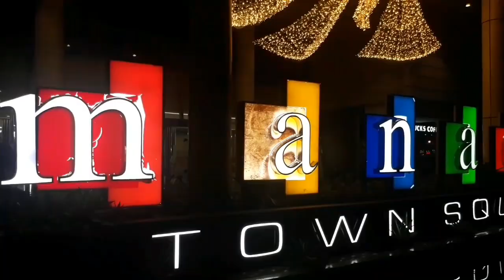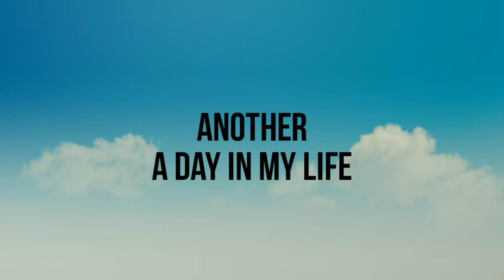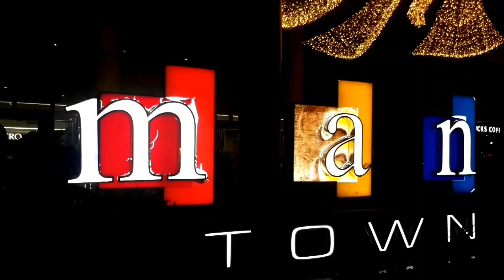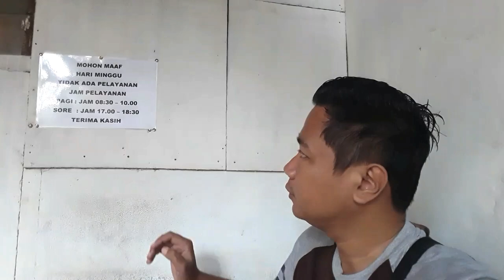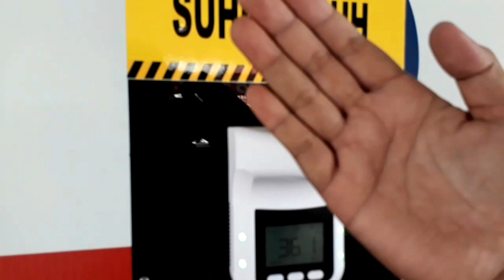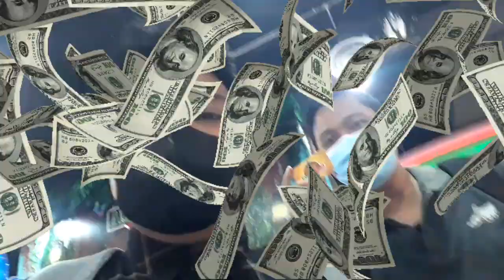DIARY SAKIT BAGIAN 2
makan pagi donat, donat pasar beku, eh donat beku pasar dan a day in my life hari ke 3 sakit ngak tau mau ngapain kalo ngak tau ke mana videonya di skip.
makan bakmi jakarta dari rm mutiara paal 2 di tambah kerupuk kulit setelah dari pengobatan tradisional.
another a day in my live ada beberapa anak-anak yang ke kolam, video vlog pulang kampung dan video jalan-jalan dari rumah saya.
vlog sakit hari ke 4 berlanjut mencari baju karna baju saya sudah tidak pas dan tidak muat, di toko pertama ngak ada, singgah makan di rumah makan padang yang selalu ada di vlog saya tiap bulan.
dan inilah suasana natal di mega mall, jokes bapak-bapak sambil nyari baju dan ketemu juga 1 kemeja, warna hijau kayak sisik ular.
lanjut ke manado town square dengan suasana natal dan mencari di valino tempat biasanya mencari kemeja dan ternyata tidak ada. pulang
next day, hari ke 5 sakit datang lagi buat pengobatan alternatif dan datang terlalu cepat jam 7 lewat sedangkan tempatnya buka 8.30, ke sekolah memasukkan laporan, perbincangan gigi copot dan mengambil barang.
minum obat makatana (obat dari tumbuh-tumbuhan) rasanya kayak teh ngak pake gula dan makan pir.

next day, hari ke 6 sakit. minum obat lagi, ke sekolah dengan melihat tiang yang di peluk, 2 orang yang entah buat apa?
pulang rumah cuci piring

hari ke 7 sakit, sudah janjian tapi ngak tau yang janjian kemana?
ke rumah makan padang dekat rumah ternyata makanannya habis, dan ke rumah makan padang langganan. setelah makan naik mikrolet atau yang lebih di kenal dengan angkot. sampai depan mantos lupa bawa masker, ada motor-motor yang di parkir di trotoar yang jelas-jelas itu salah. setelah bli masker ke xxl mantos 1 dan filmnya 2 jam lagi mulai, ke amazone dan main dulu sebelum nonton.

dan itulah a day in my life, diary sakit hari 3 sampai ke 7